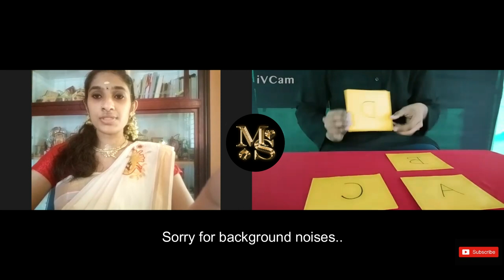Onam Special Mind Game | Quarant Magic | Insta ft. Vaishnavi | Mentalist Sravan Sudhakaran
Today on series of Quarant Magic ,We feature one of our friend ft.Vaishnavi
with some Onam Special Magic
Follow on: